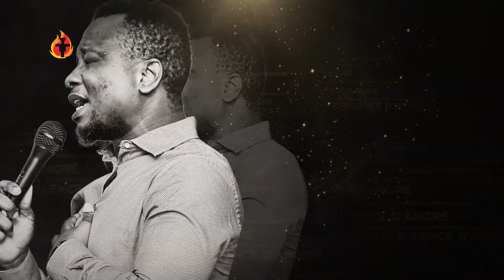SPOT VIDEO DU DERNIER YADAH 2020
+ PRIÈRE
+ INTERCESSION
+ ORTHODOXE
+CATHOLIQUE
+SPOT
@KHARIS TV